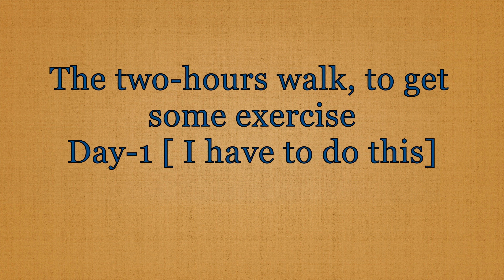I Have To Do This Everyday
Two hours walk to get some exercise
Camera Used for filming: Hero GoPro 12 Black Creator-Edition